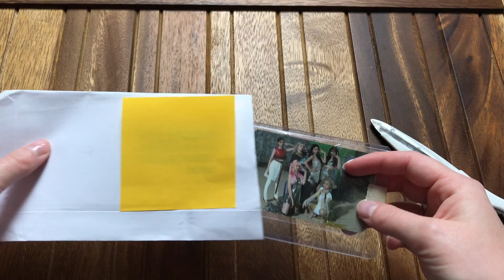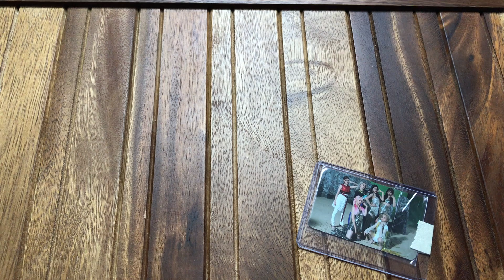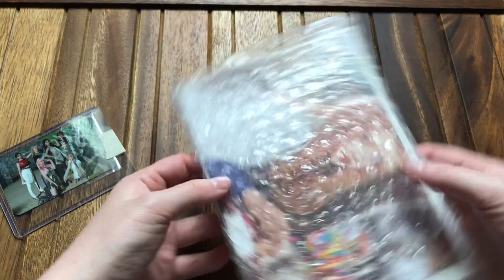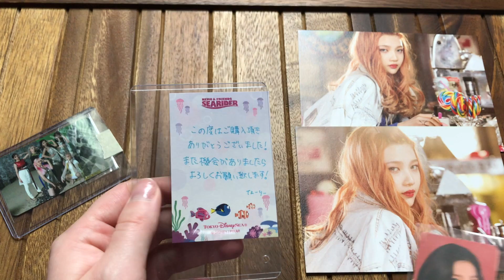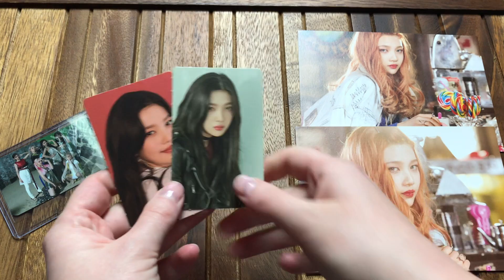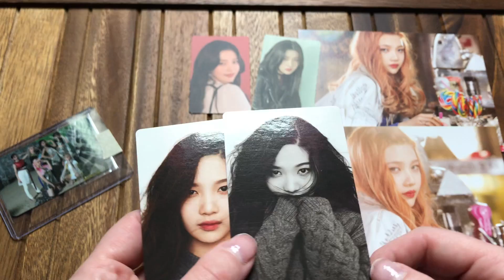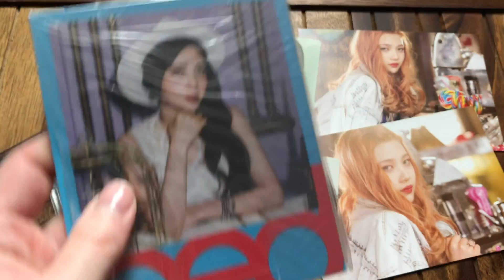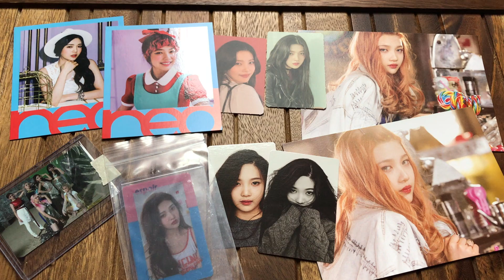A Chaotic Buyee Kpop Haul ♥♥♥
Firstly sorry for how all over the place I sound in this I honestly was just planning on making it a clip instead of a full video itself but I forgot how much I had gotten from Buyee and I was super excited and relieved that the Everglow trade came in! If the question in the video isn't clear lol, as the new photocard trend on youtube seems to be organizing and putting new cards into binders I wanted to know if you guys would like me to film one of those videos once I get my two Christmas packages in.